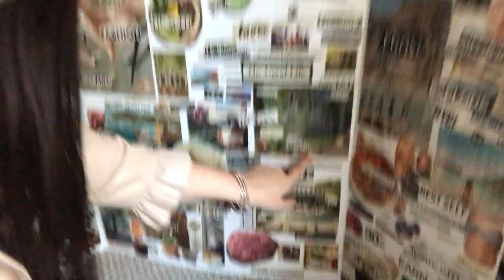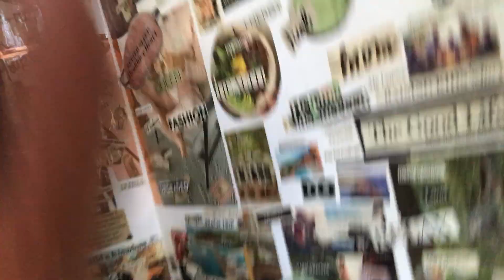What I’ve Learned about My Life & Business from Coronavirus and Quarantine